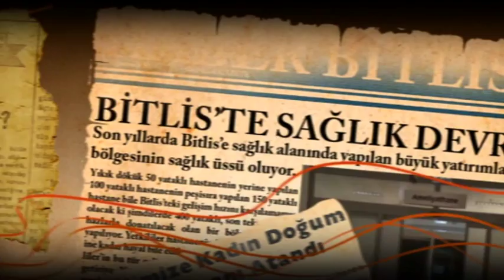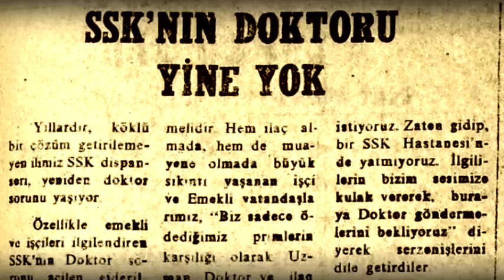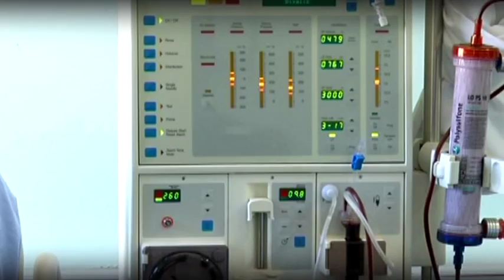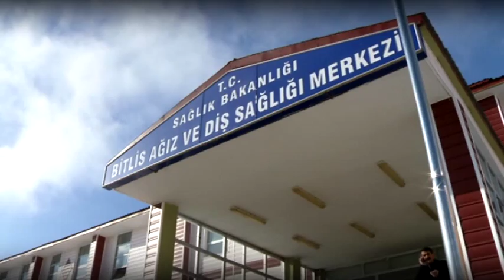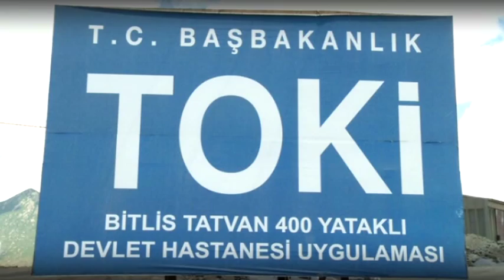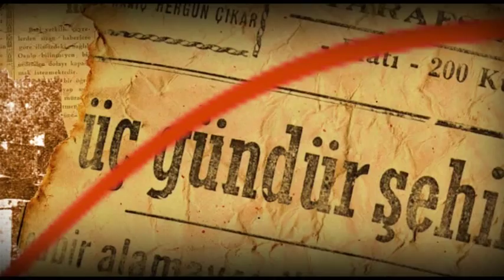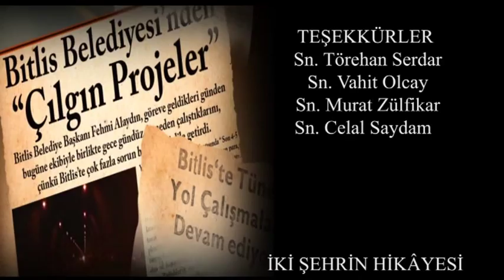Eski Bitlis,Yeni Bitlis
Eski Bitlis,Yeni Bitlis Sağlık 2.bölüm iyi seyirler